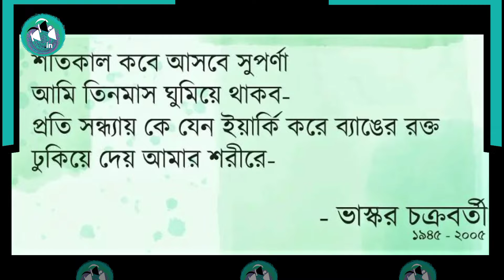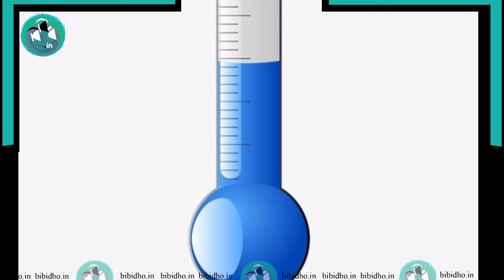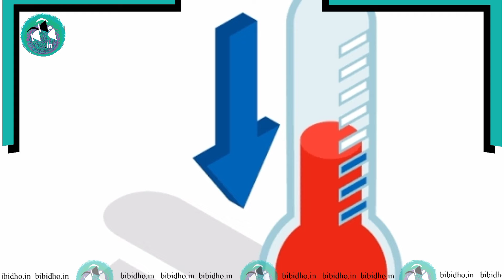Weather Update: রাত পোহালেই বদলাবে আবহাওয়া, আরও জাঁকিয়ে শীত?